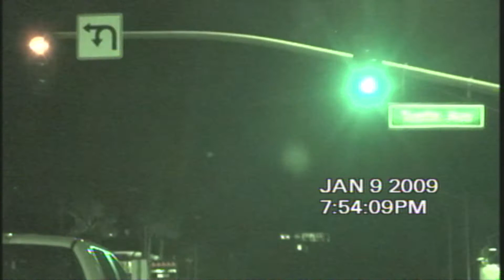Police Helicopter Stalking Newport Beach Jan7thclip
police stalking